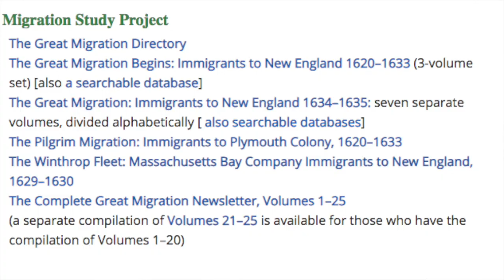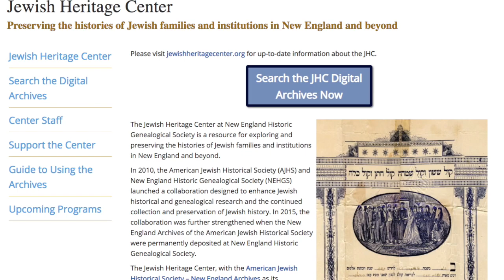RootsTech 2019 Interviews - D. Brenton Simons of American Ancestors by NEHGS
In the first video from RootsTech 2019, I interview D. Brenton Simons of American Ancestors by NEHGS (New England Historic Genealogical Society). Brenton serves as the President and CEO of American Ancestors and tells us about the history including current day efforts. NEHGS was founded in 1845 and is America's founding genealogical organization. NEHGS publishes lots of genealogical information such as magazines and books. These include the quarterly publication The NEHGS Register, which is the oldest continuously published genealogical journal having started in 1847, as well as The Great Migration Study Project about immigrants to New England between 1620 and 1640. Brenton also tells us about a special initiative with the Roman Catholic Archdiocese to open sacramental records from 1790 and onward. In 2010 they also developed a partnership with the American Jewish Historical society and have now created a Jewish Heritage Center. They have also been an anchor location for the TV show Finding Your Roots with Henry Louis Gates Jr. This interview took place in the RootsTech 2019 Expo Hall outside the American Ancestors by NEHGS booth.